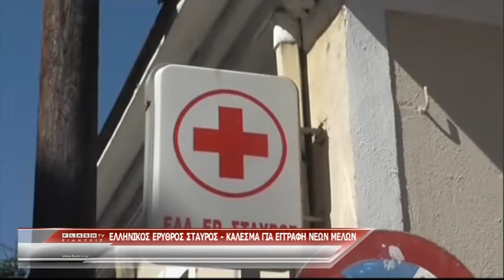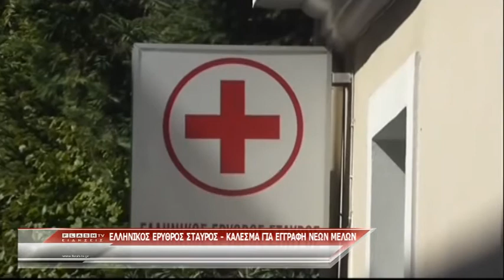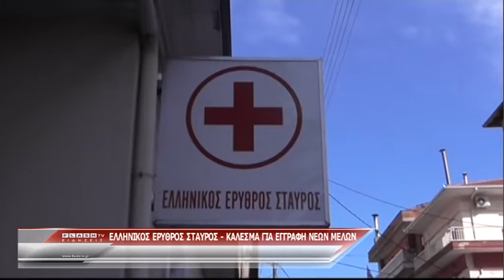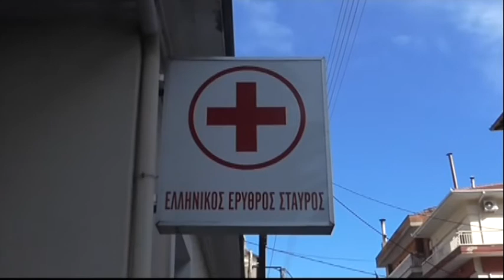Ελληνικός Ερυθρός Σταυρός : κάλεσμα στους πολίτες για ενίσχυση των δράσεων του